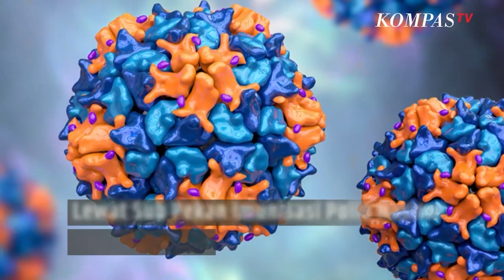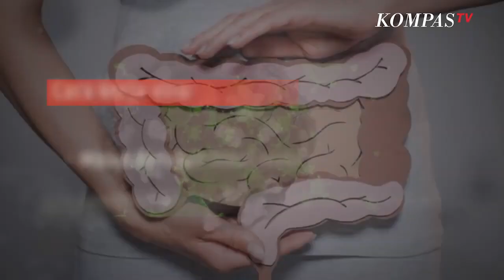SINAU | Polio Hanya Bisa Dicegah dengan Vaksin Kenali Penyakitnya Berikut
KOMPAS.TV-  Poliomyelitis (polio) merupakan penyakit virus yang sangat menular dan sebagian besar menyerang anak-anak di bawah usia 5 tahun.

Cara kerja virus polio yakni:

 Masuk ke tubuh lewat mulut Lewat air atau makanan yang terkontaminasi dari bahan feses orang yang terinfeksiVirus polio berkembang biak di usus dan diekskresikan oleh orang yang sudah terinfeksi di feses kemudian menularkan ke orang lain. Adapun yang diserang adalah sistem saraf sehingga menyebabkan kelumpuhan.